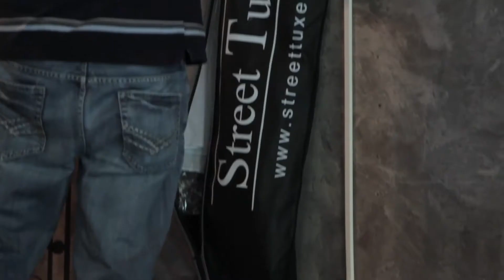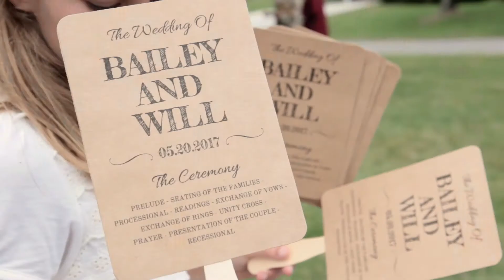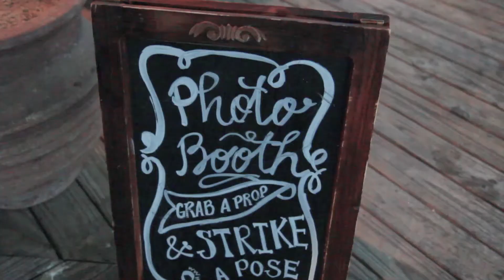Roses Are Wed!